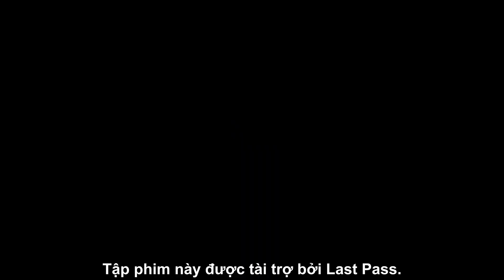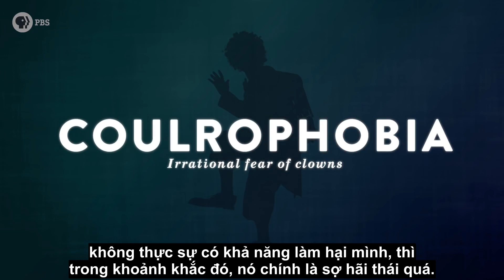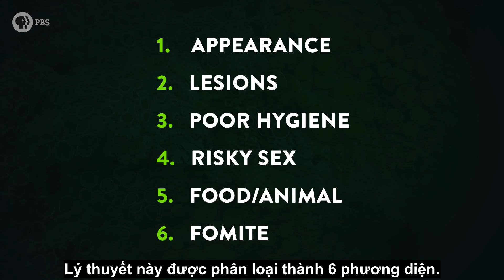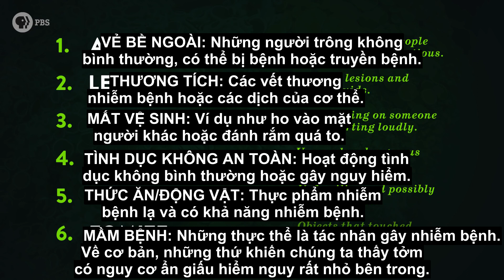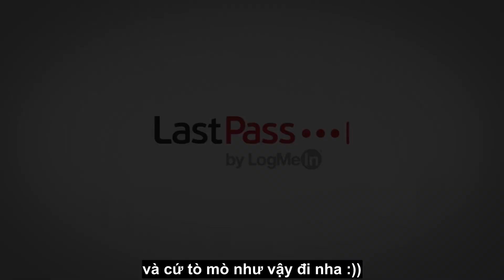[Vietsub] Bạn có sợ những cái lỗ không? | Are You Afraid of Holes | It's Ok to be Smart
Bạn có mắc Trypophobia - Hội chứng sợ lỗ không?
Có thể chủ đề này đã không còn xa lạ đối với nhiều người nữa, nhưng mình vẫn muốn sub những video khoa học như thế này để cùng chia sẻ với mọi người. Và vì đây là video chủ đề khoa học nên có nhiều thuật ngữ mình không biết dịch sao để cho thoát ý,  vậy nên rất mong nhận được thật nhiều những đóng góp tích cực của các bạn để hoàn thiện hơn trong các video tiếp theo.